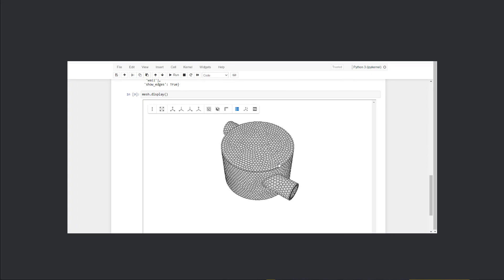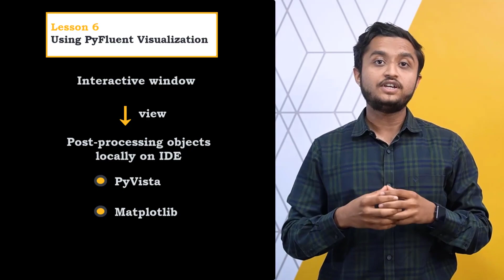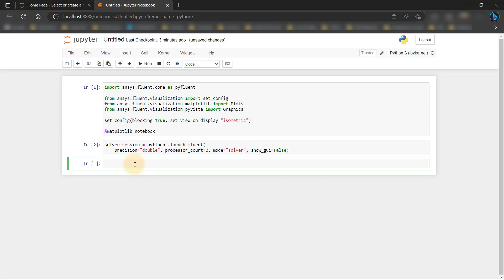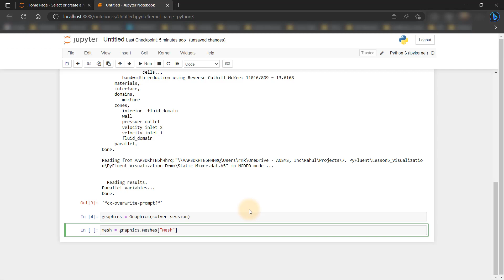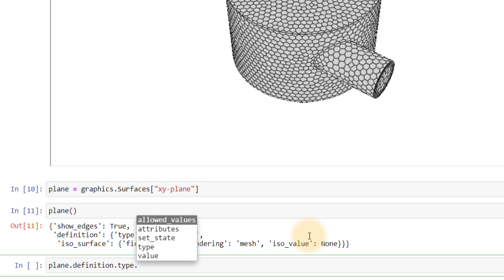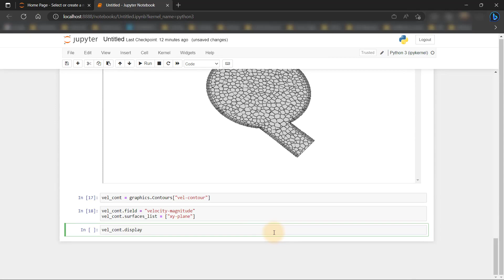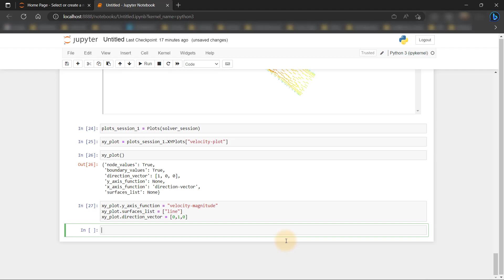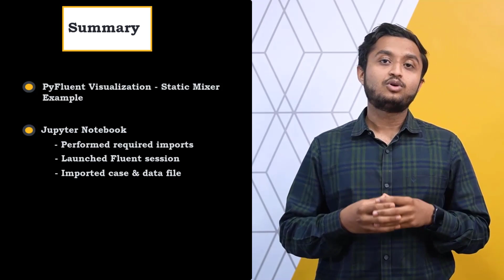Using PyFluent Visualization — Lesson 6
In this video lesson, we will explore its features of PyFluent-Visualization, which provides pythonic access for displaying graphics and plotting data from Fluent results. Through an example CFD problem of a static mixer, we will learn how to display mesh surfaces and create planes, iso surfaces, contours, and plots to extract specific information from our simulation results.
For more details about the contents of this video, visit the lesson